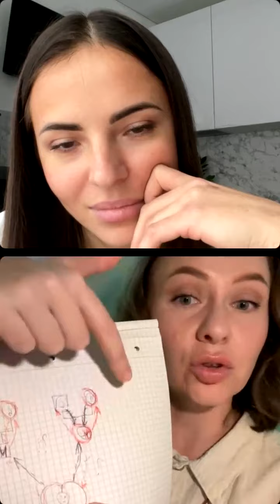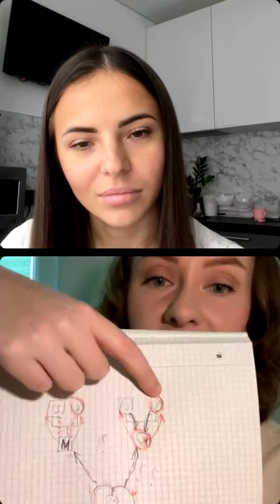Ольга Жарикова в прямом эфире 17.11.2022. Общение с психологом.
Ольга Жарикова (запрещённая организация в РФ)